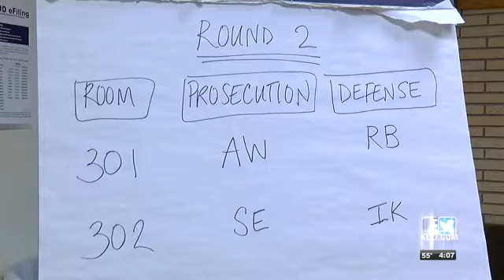Students build confidence through mock trial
High school students competed in the 34th Annual Oregon High School Mock Trial Competition.